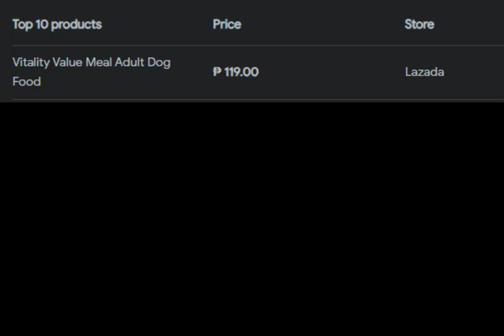Food Options (An Actual Conversation I had) | Objection.lol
@migzzo7144 please for the love of god dont fucking eat dog food you stupid fucking goblin